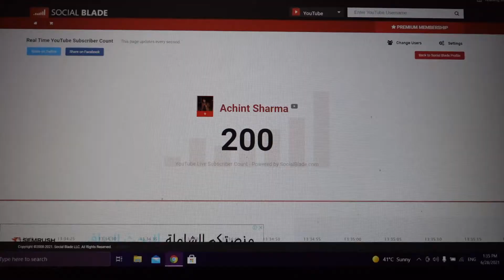My Birthday Vlog | 200 Subscribers Special | Achint Sharma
Achint's Social Media Links

Editing app - Filmora X

My cousin's channels

About Me
I am a 14 year old boy. I love to vlog and share my small parts of my life on Youtube.